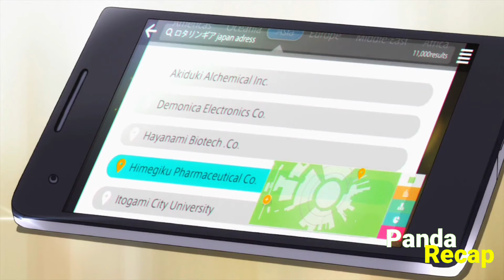Boy is God Of Vampires But Hides it and pretend Ordinary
Vampire anime, vampire anime recap.

your Search:
Anime recap vampire, Anime recap vampire king, Recap vampire anime, anime recap vampire prince, anime recap vampire romance, Vampire recap anime, anime recaps, vampire anime recap 2023, anime recapped